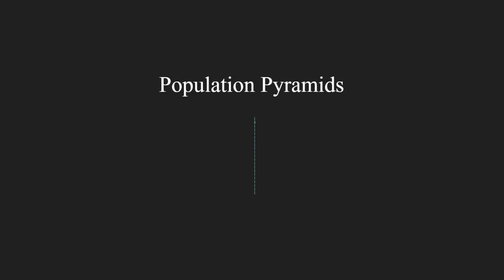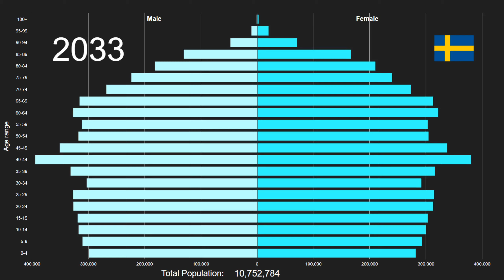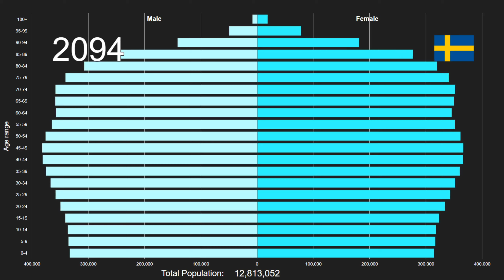Sweden Population Pyramid 1950-2100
This is an animated population pyramid of Sweden's total population by five year age bands from 1950 to 2100. Data from 1950 to 2020 are estimates and data from 2021 onwards are projections. Both are prepared by the UN Department of Economic and Social Affairs in their 2019 Revision of World Population Prospects. The full data source citation can be seen below. They have many other interesting data sets displaying key demographics indicators for various groups and areas of the world.